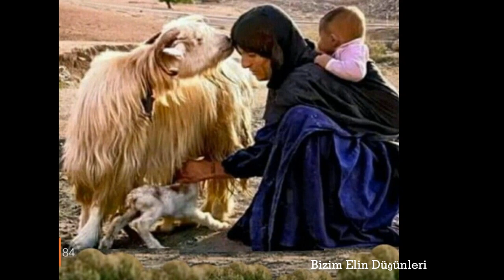Anadolu kadını şiir ve seslendiren Leyla Yıldırım